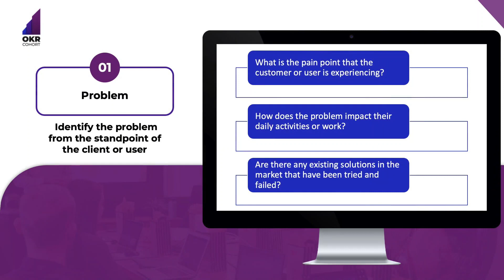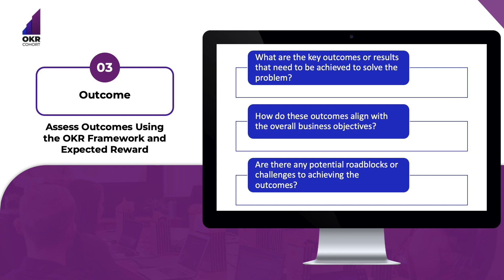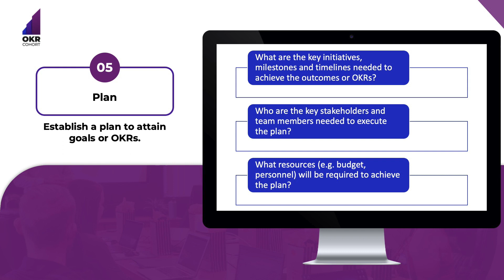Disrupt Your Market by Providing True Impact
Many organizations are stuck in their old ways, unsure of how to embrace new methods and drive the kind of innovation that leads to market disruption. The key to addressing this challenge is to adopt a mindset of continuous improvement and to set ambitious objectives that inspire teams to think outside the box.

On the latest episode of the series, Denise and Nizar explore how organizations can disrupt the status quo and rally their people towards the creation of game changing, impactful, and market creating delivery.

Chapters:
0:00 - Introduction and overview on the topic of the day
1:33 - The challenge organization's face
2:12 - "Eating their own dog food"
4:21 - The ripple effect of lacking innovation and impact
6:07 - An organization can soar if they create a culture of creativity and innovation
8:09 - How Denise and Nizar work with organizations to solve challenges like this
9:36 - How your organization can address this challenge and become more innovative
16:10 - OKR Cohort can help your organization solve this challenge
17:44 - Examples of clients OKR Cohort has solved this challenge for
20:08 - How you can get in touch with OKR Cohort
21:30 - Closing remarks